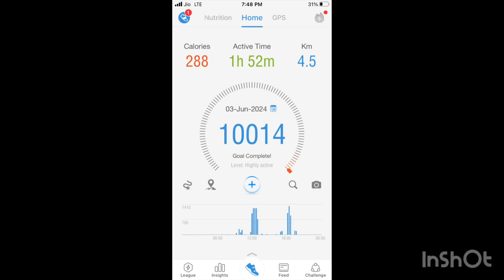Eat healthy food with me // lose weight 🔥99 days weight loss challenge in tamil